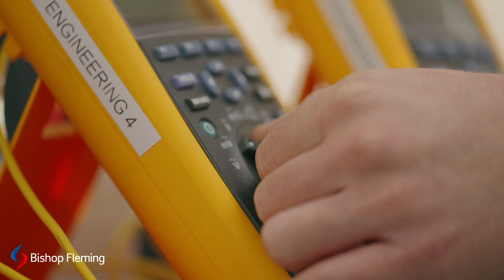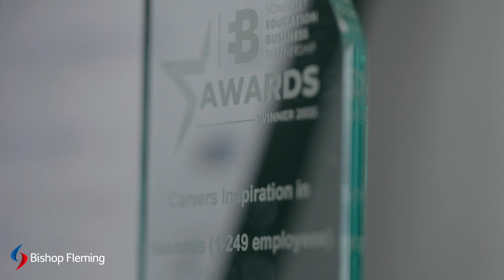Technology | Conversations with MK Test Systems | Bishop Fleming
We were delighted to visit our client, MK Test Systems, in Wellington, Somerset. Pippa Clarke, Tax Partner and Head of Technology, Innovation and Growth at Bishop Fleming, sat down with Carl Bullock at MK Test Systems.

Carl discusses the importance of innovation for the business, the challenges the team has had to overcome and recent successes, including winning the ‘AeroTech Award’ at the Tech South West Awards 2022.

MK Test Systems is a world-leading manufacturer, providing automatic electrical testing equipment to high-performance industries for over 25 years.